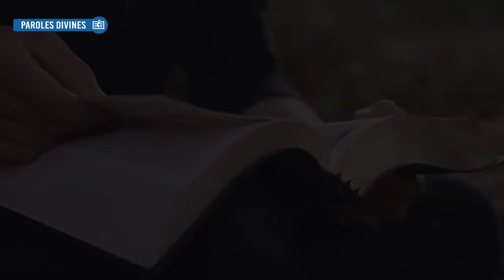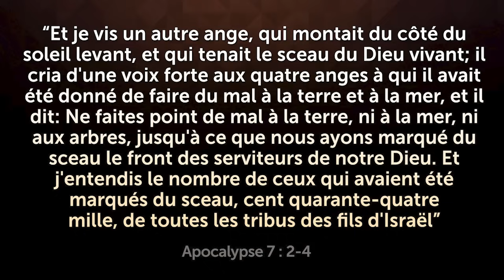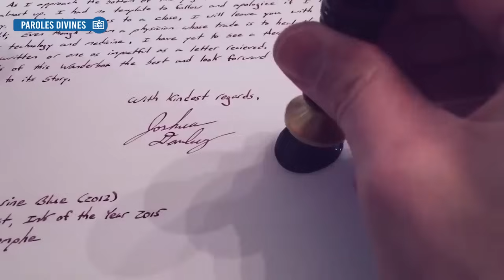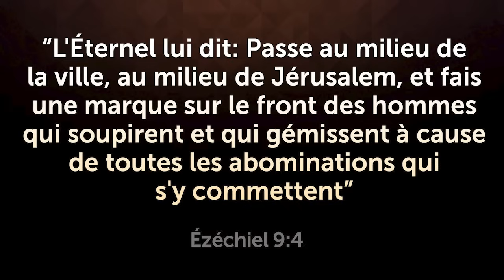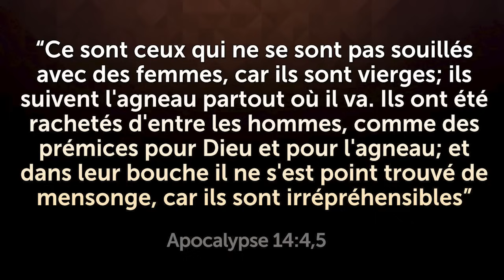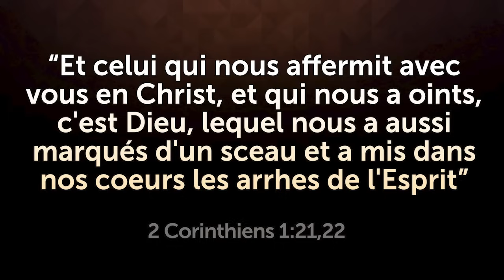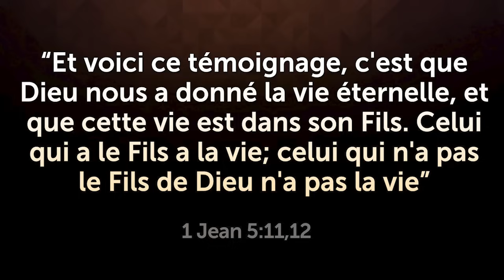QUI SONT LES 144 000 SCELLÉS DE L'APOCALYPSE - Signification du Sceau de Dieu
Découvrez qui sont les 144 000 scellés de l'Apocalypse et comprenez ce que signifie le sceau de Dieu.